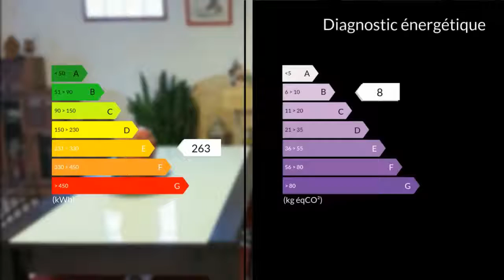A vendre - Maison/villa - Istres (13800) - 4 pièces - 115m²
Proche du centre, sur un terrain d'environ 1150 m² avec piscine, cuisine d'été, atelier et abris voitures, très belle villa de plain pied de 115 m². Séjour spacieux, cuisine indépendante equipée, salle d'eau avec douche a l'italienne. Belle prestations, beaux matériaux. Climatisation, cheminée et grande cave.